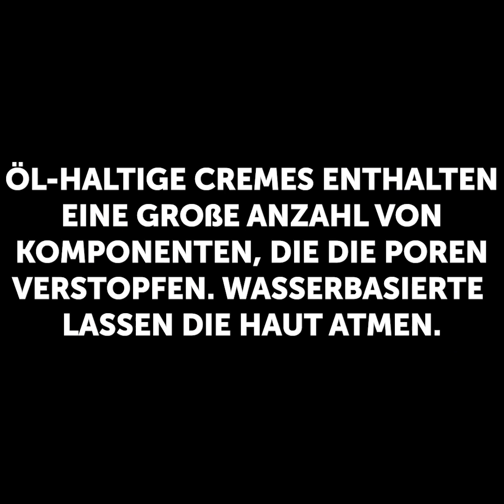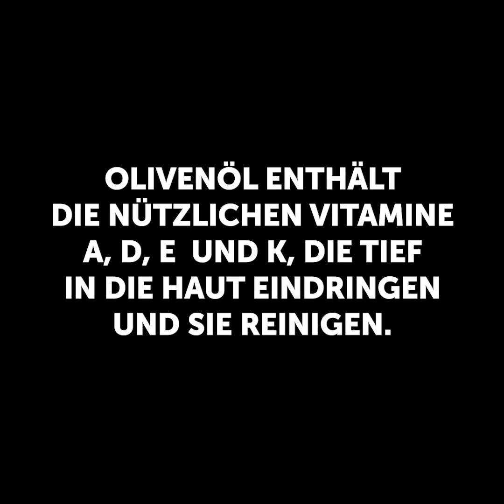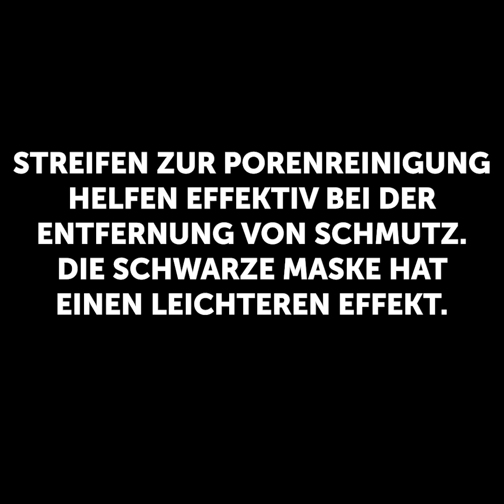30 BEAUTY MAKE-UP-HACKS FÜR MÄDCHEN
Unglaubliche Beauty-Ideen und Hacks, die dir einen Vertrauensschub geben.

In diesem Video siehst du einige fantastische Make-up-Ideen und Hacks, die alltäglichen Probleme lösen, denen du in deiner Beauty-Routine begegnest.

Das Auftragen deiner Foundation mit einem schmutzigen Beautyblender ist nicht gut für deine Haut. Eine tolle Alternative ist ein normaler Partyballon. Vor der Foundation brauchst du einen guten Primer. Aber wenn er dir ausgegangen ist und du eine Alternative brauchst, die auch noch günstiger ist, dann nutze ein Aftershave-Balsam für Männer. Um deine Make-up-Pinsel schnell zu reinigen, reibe sie gegen die klebrige Seite des Klebebandes.

Schau dir das ganze Video an, um noch mehr Foundation und Make-up-Tricks zu sehen. Lass dich inspirieren.

ZEITSTEMPEL:

0:08 - Die clevere Beautyblender-Alternative

1:47 - Geheimratsecken kaschieren

4:00 - Dein Gesicht konturieren

5:35 - Tutorial Nasen-Konturierung

6:24 - Süße Sommersprossen mit Brokkoli

7:03 - Make-up-Tricks, die du noch nicht wusstest

8:17 - Lidschatten deckend machen

11:08 - DIY-Pulver bei fettigem Haar